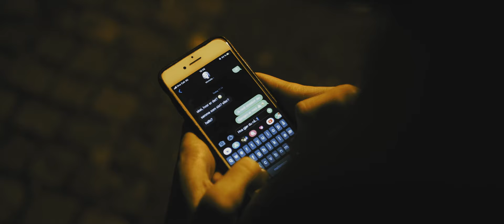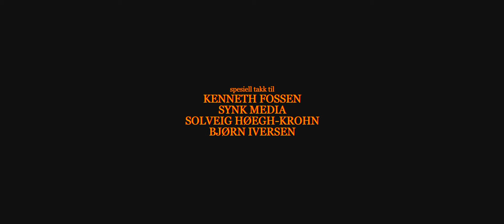Det Brenner Verst Etter Flammen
(Burning Without Fire)

Starring:
Filip Skorgenes
Michelle Evanger Ullestad
Sveinung Augestad

featuring:
Jonathan Gulliksen
Jens Glomnes Hertzberg
Morten Ynnesdal
& Boisy

Prod.
Witts & Wild productions

Dir.
Stefan Witts

DP.
Thomas Dalen

Editor.
Stefan Witts

Sound/Boom Op.
Jon Olav Hope
Kjartan Drivenes

VFX Supervisor
Kyrre Walle Alstadhaug